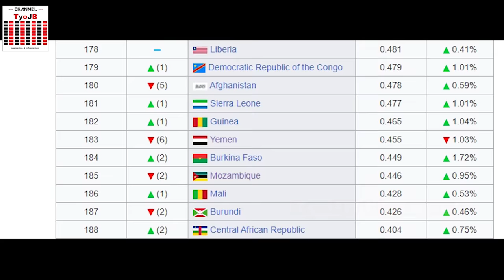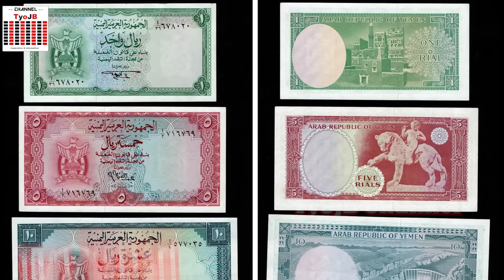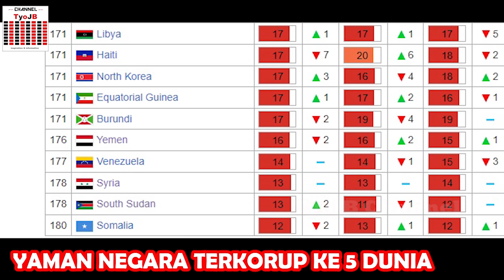Yaman, Negara Habib yang Kondisinya Memprihatinkan & Perang Antar Muslim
footage by:
STORYBLOCKS
PIXABAY
PEXELS
COVERR
LICENSING BY:
- Approval by Owner
- Creative Common by Youtube
This remix incorporates short excerpts from various source material. The remix creates a new message about the fact of country.

Title 17, US Code (Sections 107-118 of the copyright law, Act 1976):
Hallo teman-teman sahabat TyoJB, selamat datang di channel ensiklopedia TyoJB. Kali ini mimint mau membahas tentang negara yaman, kalian sudah pernah dengar negara ini?? Yaman adalah negara habib teman-teman, hampir semua Habib di Indonesia merupakan keturunan dari Yaman. Yaman sendiri adalah negara miskin & sampai hari ini sesama muslim disana masih saling berperang. Kenapa bisa begitu?? Benarkah kondisi & keadaan Yaman lebih parah dari Palestina?? Kalau kalian mau tau jawabannya, yuk mimint ajak kalian semua berkeliling ke negara Yaman.